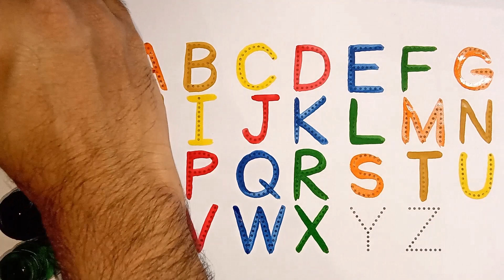123 Numbers, One two three, learn to count,1 to 20 Counting, 1 to 100 Counting, Numbers song - 41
123 Numbers, One two three,  learn to count,1 to 20 Counting, 1 to 100 Counting, Numbers song

123 | counting  | 1 to 100 | counting 1 to 100 |  one two three | lear to counting 1 to 100 | 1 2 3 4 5

Your Query 👇

1. 123

3. counting
4. 1234
5. one two hundred
6. one two
7. 1 to 100
8. counting 1 to 100
9. 123 song
11. 100
12. numbers
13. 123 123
14. one two three
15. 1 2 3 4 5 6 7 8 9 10
16. one two three song
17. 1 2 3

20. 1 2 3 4
22. cartoon
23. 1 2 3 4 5
25. 123 counting
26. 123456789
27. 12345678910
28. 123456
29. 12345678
30. 1 to 10
31. one two hundred counting
36. number

38. counting counting
39. 1 to 100 counting
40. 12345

43. 123 cartoon
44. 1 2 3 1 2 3
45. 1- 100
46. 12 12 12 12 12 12
47. one two three four five

49. one two three four

51. number song

53. 123 numbers

55. one two counting
56. o n e one

60. cartoon cartoon
62. colour name
63. 1234 song
64. 1 to 100 counting song
66. counting 1 to 10
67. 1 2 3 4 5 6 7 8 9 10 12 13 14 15
68. 12 counting
69. one two hundred
70. one to hundred numbers
71. 1 to 10 counting
73. 1 to 100 numbers
74. 1 to 50 counting
75. numbers 1 to 100
76. 123 english
78. 12 hundred
79. number song 1-100
84. 123 video
85. one two hundred one two hundred